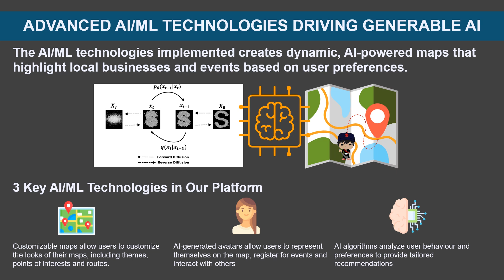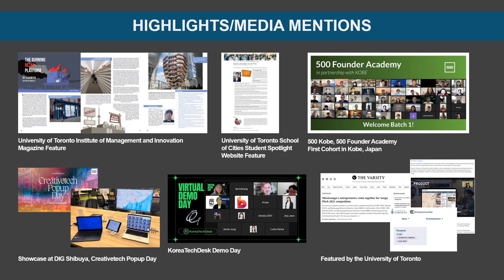Tenatch Profile Deck in 2024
Tenatch is an AI startup with an innovative AI-driven mapping platform designed to overcome the limitation of existing mapping services. Our solution allows businesses to gain access to customizable and cost-effective maps.